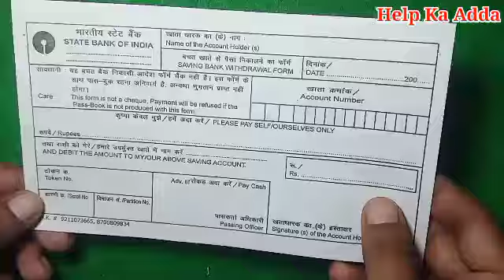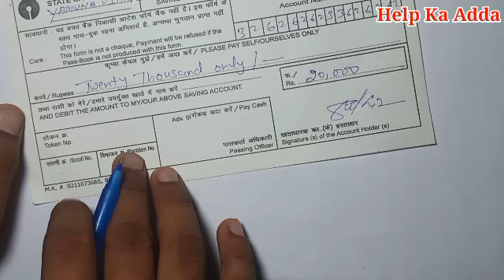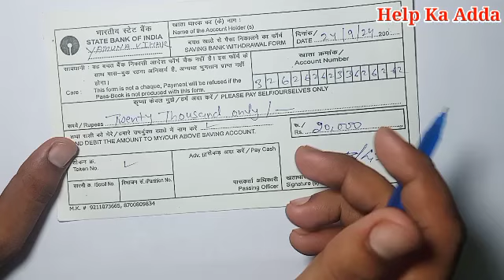How to fill SBI deposit slip | SBI Deposit Slip Kaise Bhare | SBI Pay in Slip | SBI Deposit slip2024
In this video you will know about how to fill-up a deposit form of State Bank of India.
I try to make this video very easy and understable to the people, who doesn't know anything about SBI Deposit Form.
How to fill up deposit form,
How to fill up deposit form of a bank,
How to fill up sbi deposit form,
How to fill up State Bank of India deposit form,
How to fill up deposit form in hindi,
Deposit form kaise fill up karein,
Jamaaparji kaise fill up karein,
State Bank of India cash deposit,
How to fill up pay in slip,